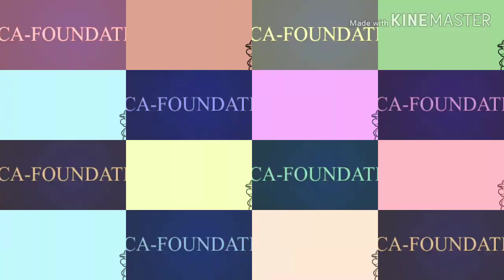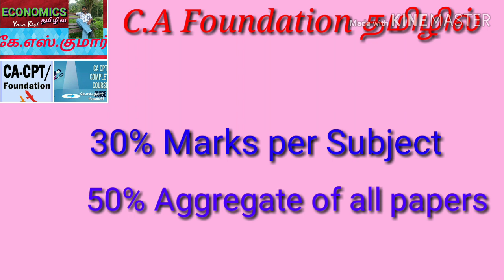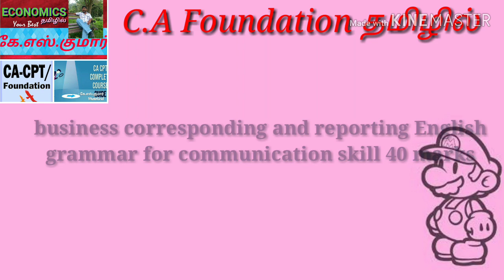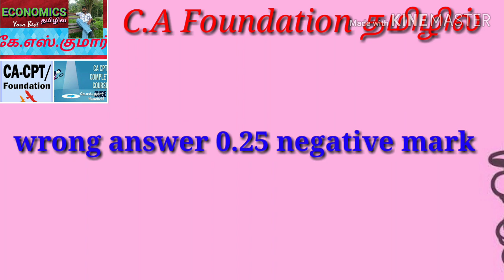New C.A Foundation course details in தமிழ், subjects ,economics syllabus, marks weightage.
Introduction  about   chartered accountant exam in Tamil